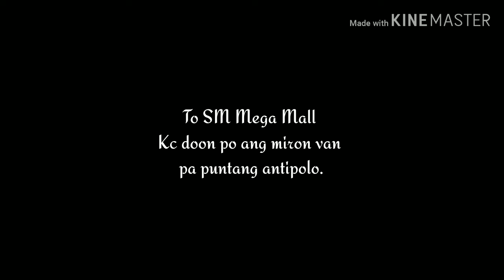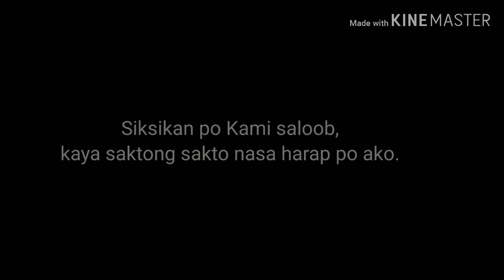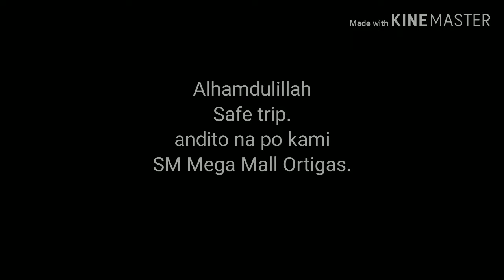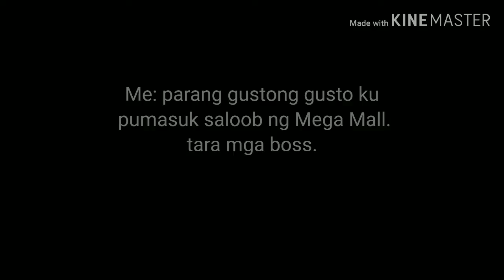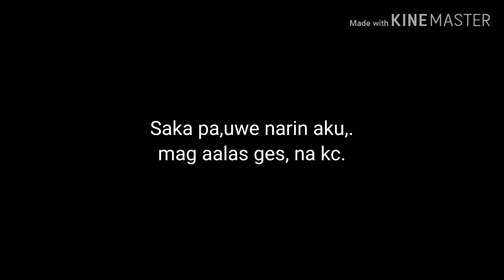VLOG#2 Nag hatid sa pinsan ko going (antipolo) to Megamall ortigas.